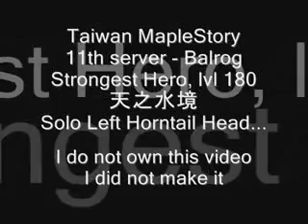lvl 180 Hero solo Left Horntail Head - Yousei Teikoku Garden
Game : Maple Story